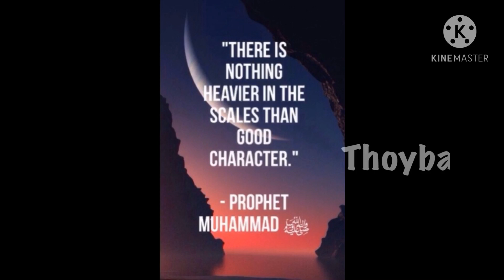Mawlidu - un - Nabi / Madh Song / Whatsapp Status / Cute Sisters💞